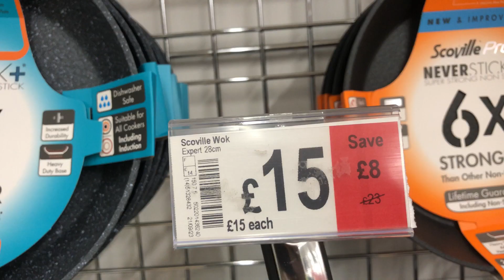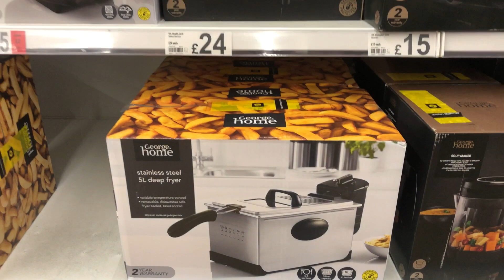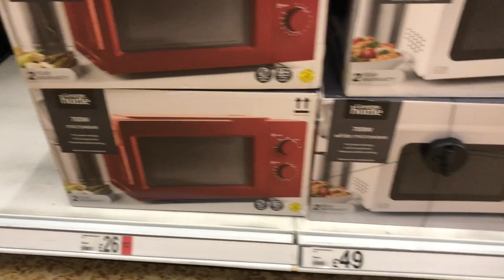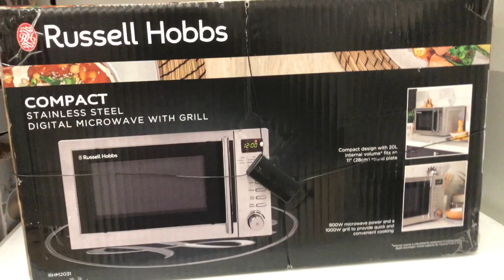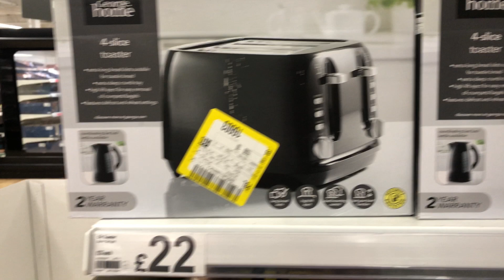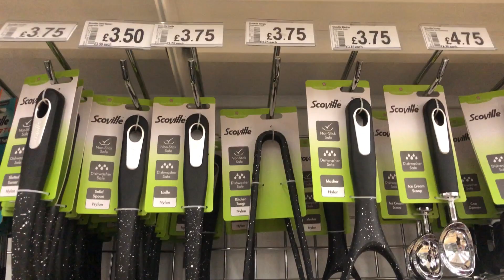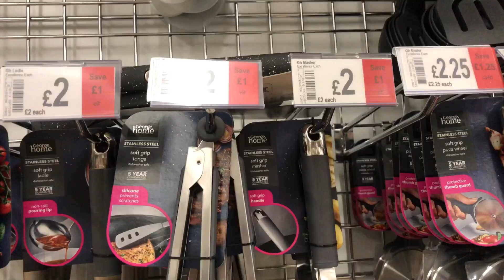ASDA kitchen essentials with prices || Noor Scotland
ASDA kitchen essentials 2023 || Noor Scotland 🏴󠁧󠁢󠁳󠁣󠁴󠁿